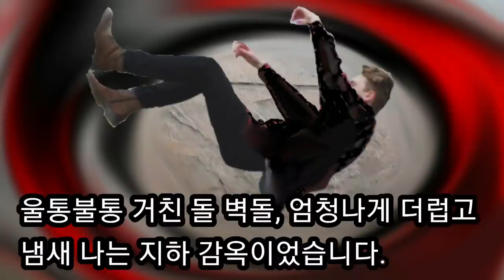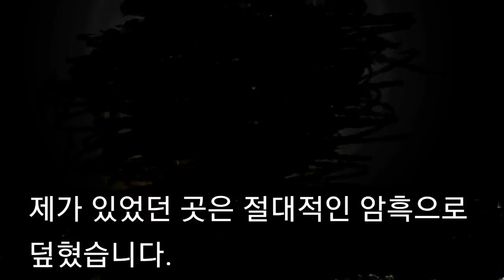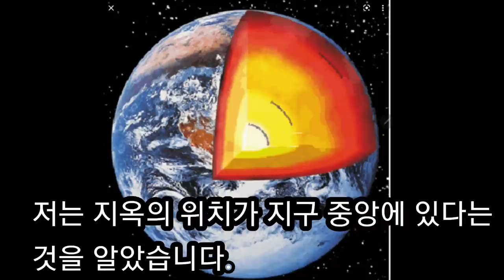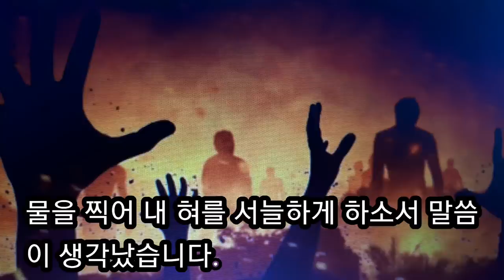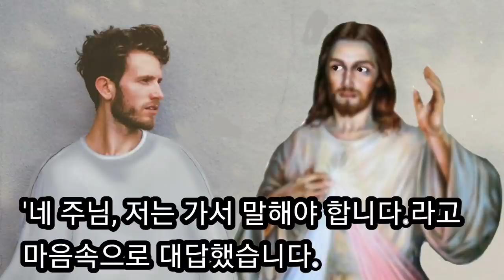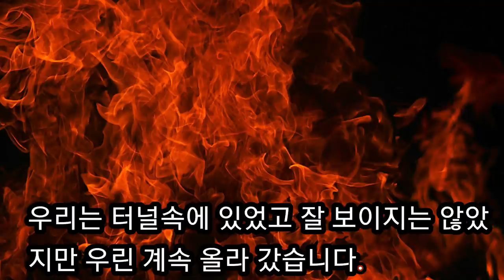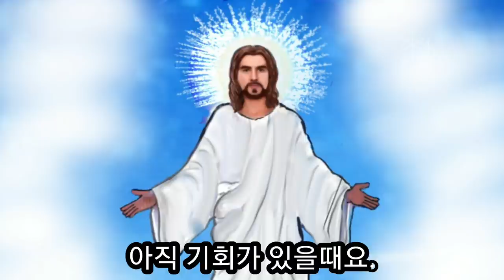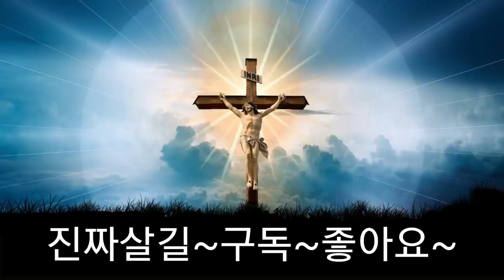영혼이 빠져나와 놀라운 지옥 체험을 한 빌위스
빌위스 23분간 지옥 체험 간증